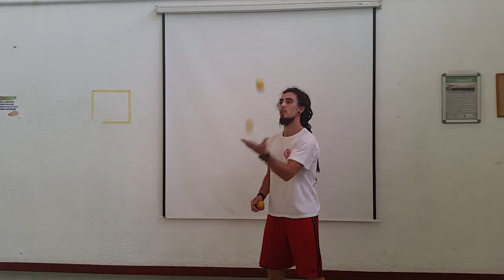20150608_155117.mp4 Juegos Motores